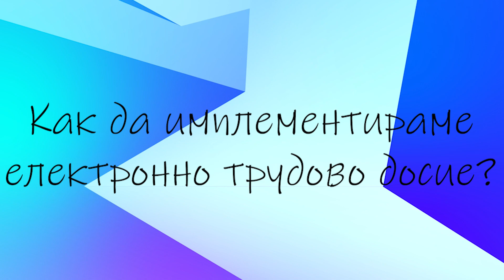Как да имплементираме електронно трудово досие?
Управлението и обработване на документи на хартиен носител поставя все повече предизвикателства пред HR специалистите, тъй като физическите документи усложняват процесите и отнемат ценно време. Междувременно, надеждното управление на физически архив само по себе си е предизвикателство пред новите, много сериозни регулации на данните.